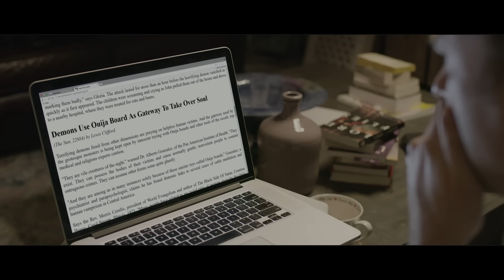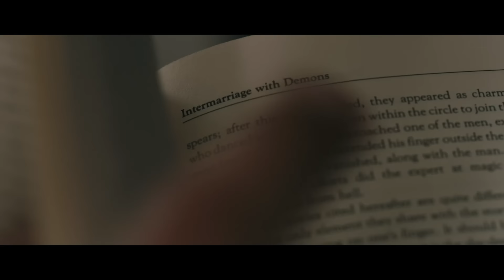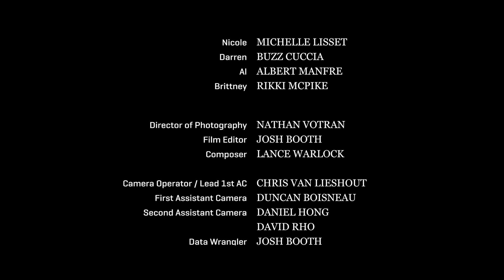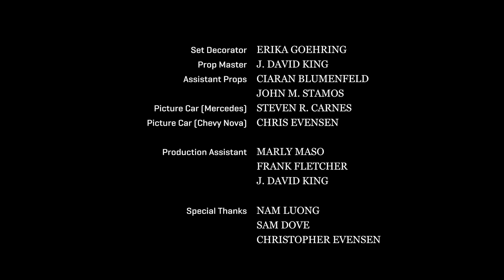A Paranormal Horror Thriller inspired by true events | THE EVIL DOWN THE STREET | Full Movie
The Ryan family moves into their new dream home having no idea their new home is possessed by a demon. Katie Ryan becomes tormented by the demon and begins to terrorize her family. A Paranormal Horror Thriller inspired by true events.

Directed by: David J. Espinosa
Starring: Kelton Jones, Alena Gerard, Tara Milante, Sophia Sparks
💀SUPPORT US!